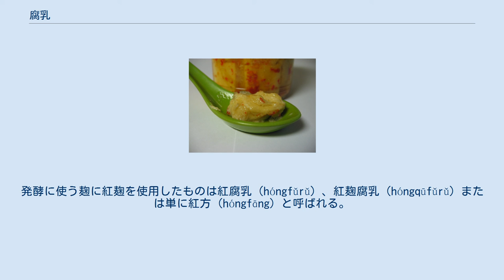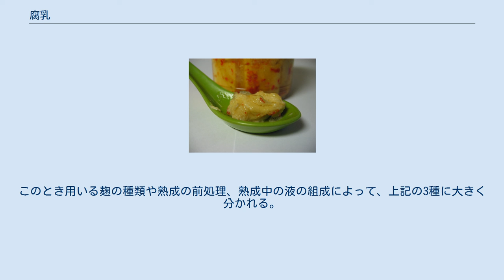腐乳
腐乳（ふにゅう、fǔrǔ）は、豆腐に麹をつけ、塩水中で発酵させた中国食品である。
千年以上の歴史を持つ食べ物であり、中国全土で広く食べられている。
豆腐乳（dòufurǔ）、乳腐（rǔfǔ）、南乳（nánrǔ）とも呼ばれる。
 腐乳には醗酵臭と塩味がある。
炒め物、煮込み料理などに調味料として用いられる以外に、粥に入れて食べる食卓調味料として用いる。
紅麹を用いた腐乳は塩辛くなく甘みがあり、そのまま爪楊枝で削って食べる方法も台湾では一般的である。
一般的に腐乳は瓶詰めで流通しており、保存と調味を目的とした漬け汁に浸かっている。
 少なくとも、豆腐の発明より後の時代に生まれている。
魏の時代に生まれたとする説もあるが、定かではない。
北宋の時代の文献『清異録』には、既に普通の食品として記載されている。
 腐乳は通常「青方」、「紅方」、「白方」に大別されて、臭豆腐などは青方、紅辛などは紅方、甘辛などは白方に分類される。
発酵に使う麹に紅麹を使用したものは紅腐乳（hóngfǔrǔ）、紅麹腐乳（hóngqūfǔrǔ）または単に紅方（hóngfāng）と呼ばれる。
発酵の際にトウガラシを加えて辛味をつけた紅腐乳もある。
 臭豆腐は灰色の豆腐発酵食品で、腐敗臭にも例えられる強烈な刺激臭がある。
瓶詰めの調味料として流通している。
この調味料は、揚げたり煮込んだりして食べる臭豆腐とは名前が同じだが別の食品である。
 まず豆腐を圧搾し、水分を抜いたのちに長方形に切る。
これを箱に1つ1つ間隔を置いて並べ、数日かけて麹を付着させる。
これらをカメに入れ、もろみ、塩水、甘酒などを入れて熟成させる。
このとき用いる麹の種類や熟成の前処理、熟成中の液の組成によって、上記の3種に大きく分かれる。